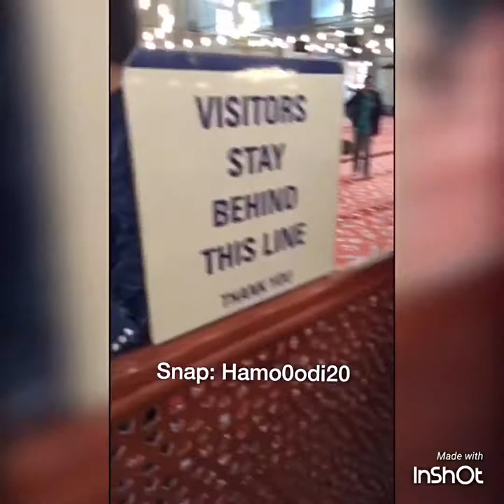مسجد السلطان احمد في اسطنبول " المسجد الأزرق "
Snap: Hamo0odi20

BBM: DC009D2A